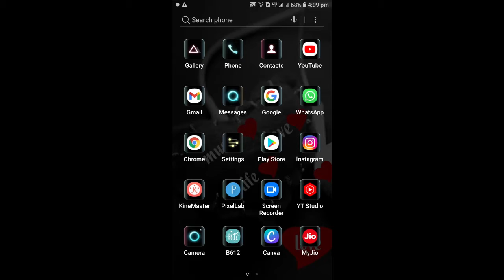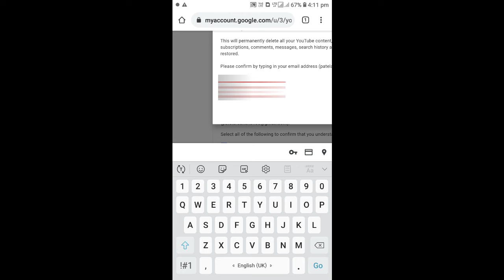👉Youtube Channel Kaise Delete Kare || How to Delete Youtube Channel ?✌️✌️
☑️ , aaj ke iss video me mai appko batungi ki kaise aap youtube channel ko delete kar sakte hain.👍